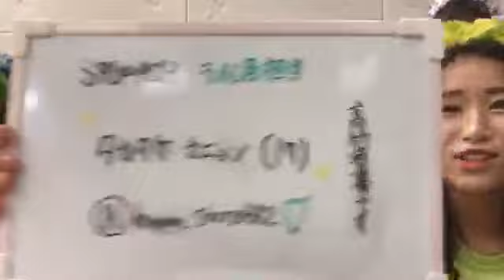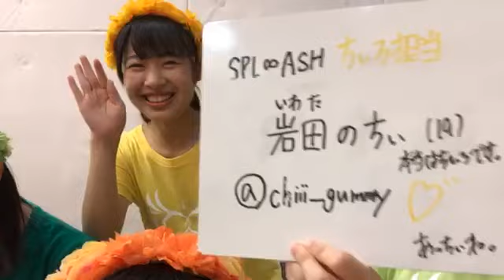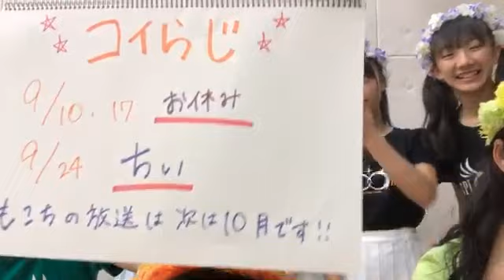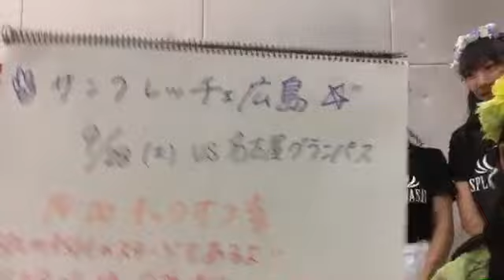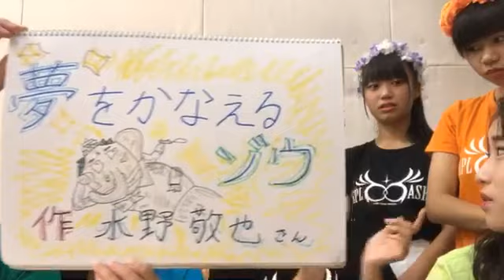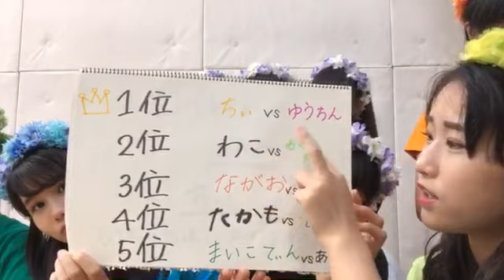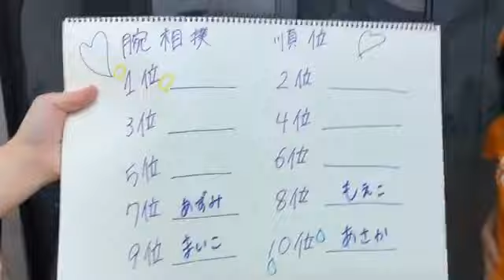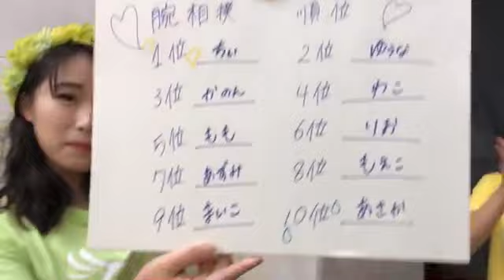SPL∞ASH（アクターズスクール広島公式） 2019年09月08日11時12分08秒 SHOWROOM配信2/2